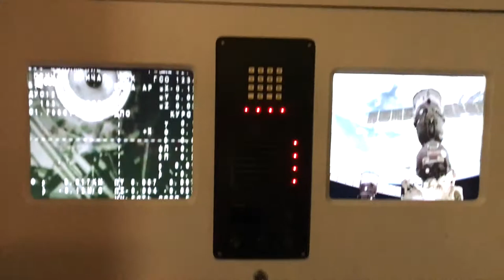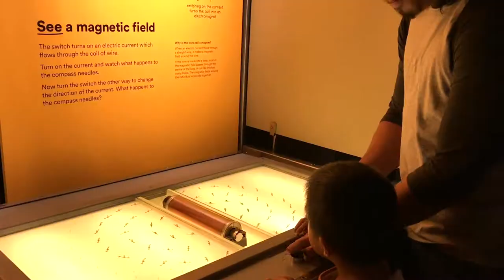SYDNEY POWERHOUSE MUSEUM | THE MARS LAB | PROJECT BAXTER | Sydney Australia, 2017